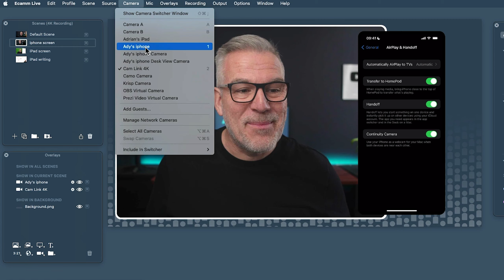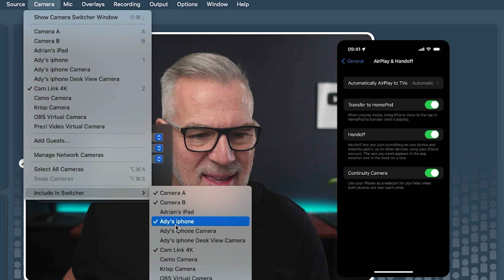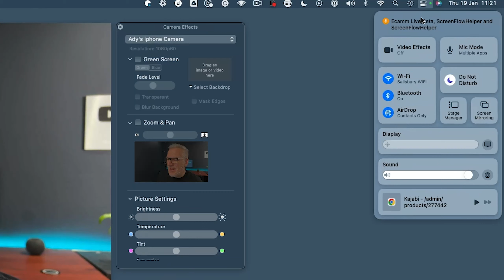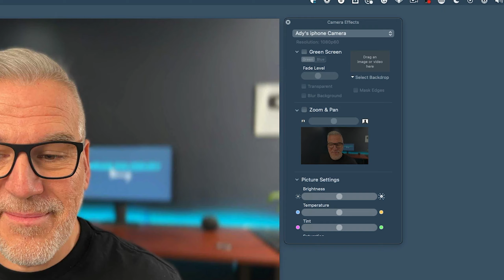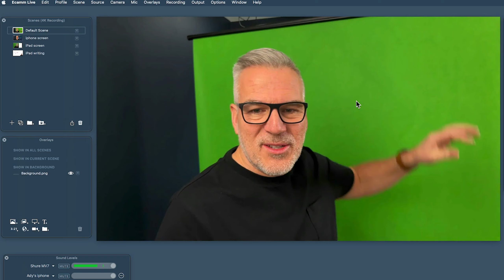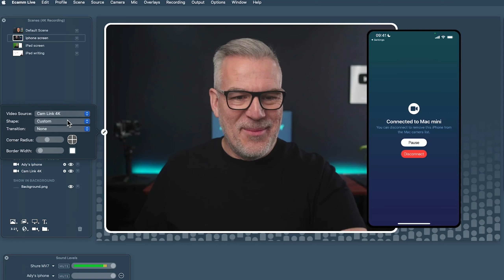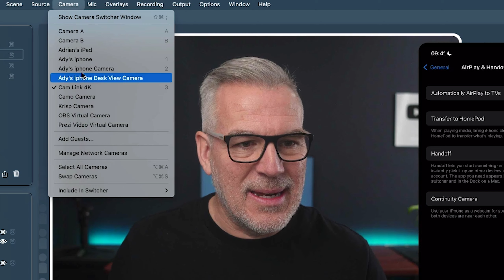How To Use Your Phone As a Camera In Ecamm Live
In this video I show you how to use your phone as a camera in ecamm live either to upgrade your main camera from the built in webcam or to use it as a second camera and take your live stream to the next level.

𝗛𝗮𝘃𝗲𝗻’𝘁 𝗽𝘂𝗿𝗰𝗵𝗮𝘀𝗲𝗱 𝗘𝗰𝗮𝗺𝗺 𝗟𝗶𝘃𝗲 𝘆𝗲𝘁?

𝗛𝗲𝗿𝗲'𝘀 𝗺𝘆 𝗳𝘂𝗹𝗹 𝗲𝗾𝘂𝗶𝗽𝗺𝗲𝗻𝘁 𝗹𝗶𝘀𝘁 𝗳𝗼𝗿 𝘆𝗼𝘂 𝘁𝗼 𝗱𝗼𝘄𝗻𝗹𝗼𝗮𝗱